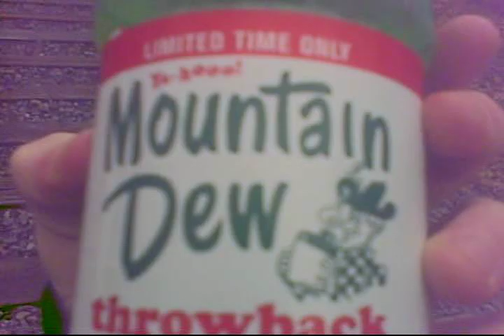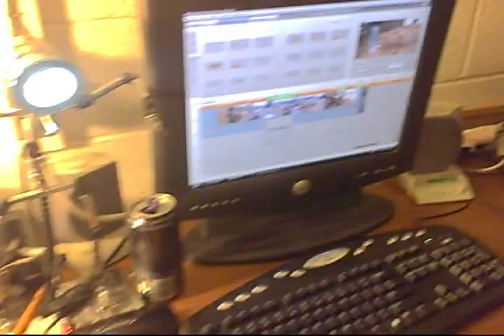energy drinks and airsoft guns! (1-27-10 pt. 2)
the ominous trail leads to the ominous railroad that ominously doesn't end, where does that lead? ENERGY DRINKS!